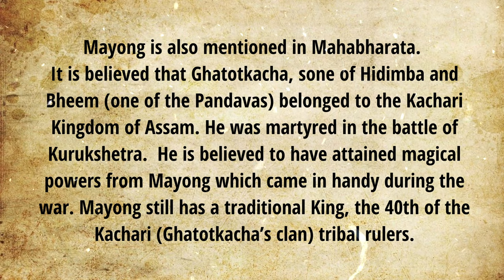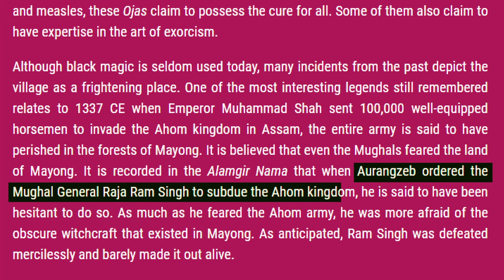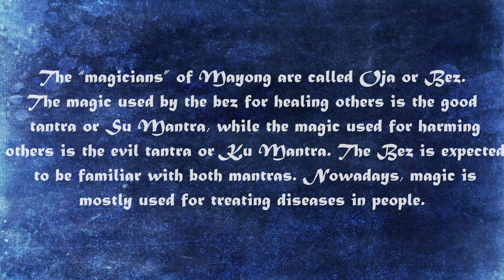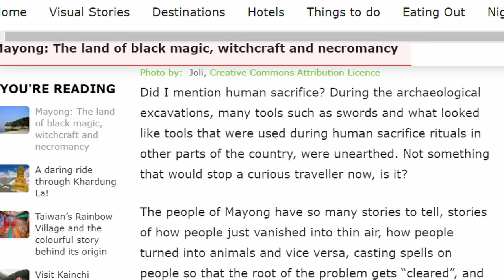Mystery of Mayong Village - The Black Magic Capital Of India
In This Video We Will Explain The Mystery Of Mayong Village - The Black Magic Capital Of India
What's Unique And Mysterious About This Village
Aditya Saini
ZemTv
aditya saini
fact desi
case study
hindi case study
dhruv rathee
Explain
mystery